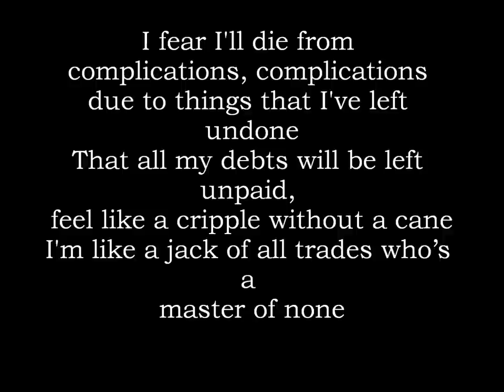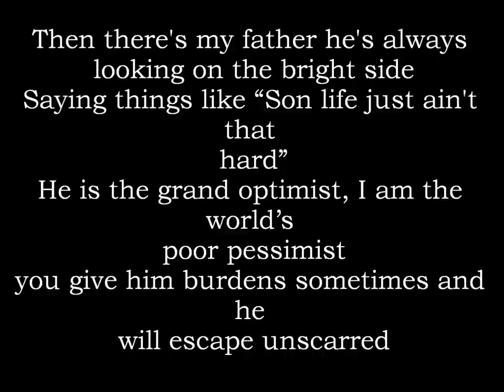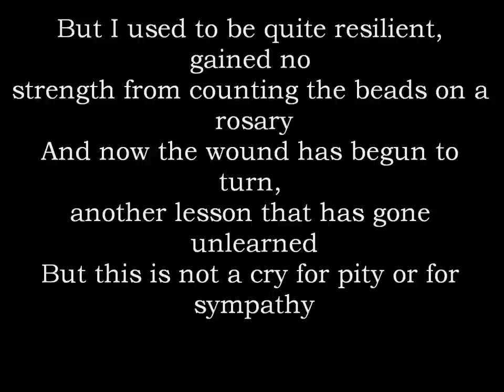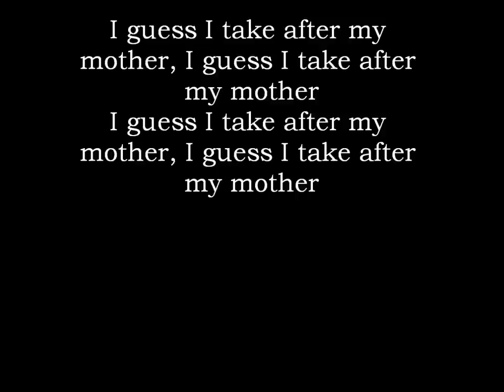City and Colour - Grand Optimist lyrics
From his new album, little Hell